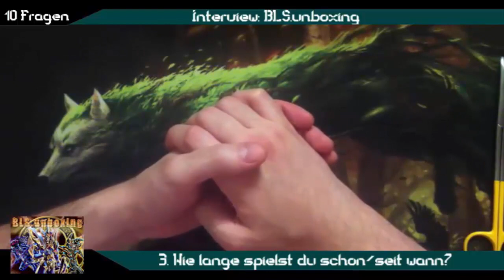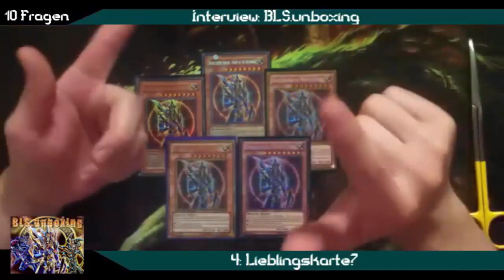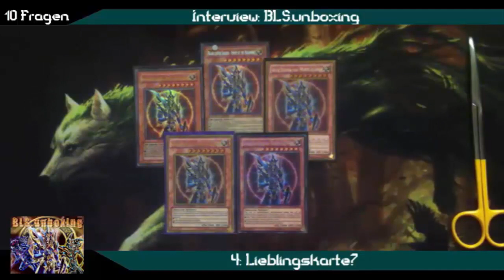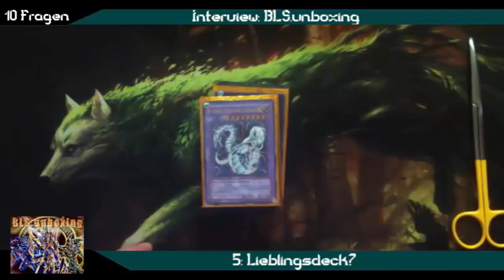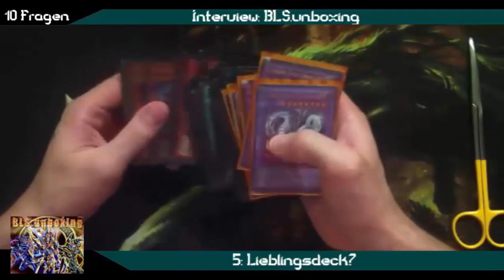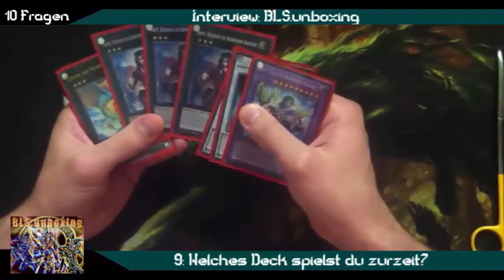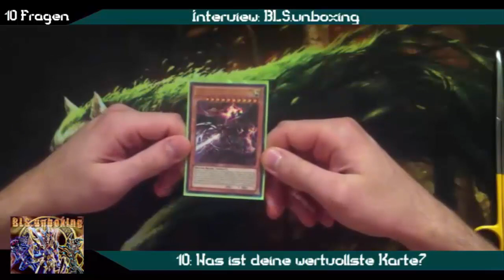TBT: Interview BLS.unboxing Yu-Gi-Oh! (German/Deutsch)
neues Segment: Interview
heute mit BLS.unboxing
nachdem er von ein paar verlangt wurde
nochmal Danke für die Zusammenarbeit
wie findet ihr das Segment? wen wollt ihr sehen?
welche Fragen sollen wir stellen?
Karten-Salon:
YGOCardMarket
unsere Facebook Seite:
unsere Blog Artikel auf Gate to the Games:
Ultimate Guard:
►DevPro: BadBoyBudha
►Dueling Network: KidRainen
►etcg: OMGTeamBubbleT
►Hearthstone: BadBoyBudha#2639
-thanks